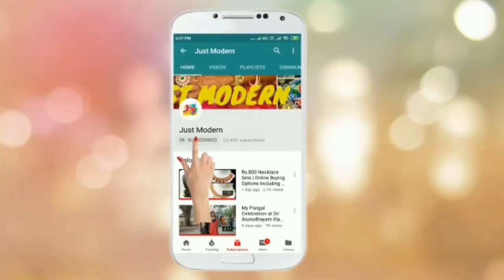Rs.1090 Set of 4 Grape Silk Sarees | Online Buying Options Including Shipping Charges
For Buying Option Whatsapp @ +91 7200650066.
This Rate is included with shipping charges.